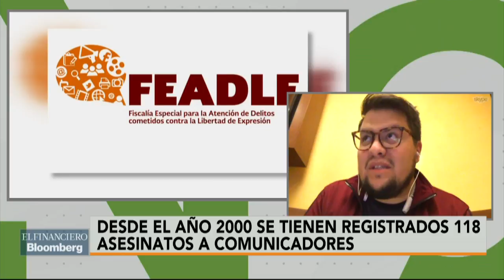Desde el año 2000 se tienen registrados 118 asesinatos a comunicadores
El integrante del Programa Protección y Defensa Art. 19, Julio Colín, explica en Sin Línea que si no se tiene una Fiscalía Autónoma, estaremos estancandos.